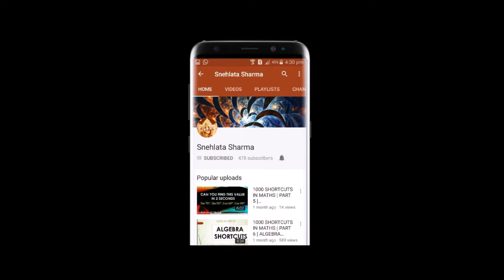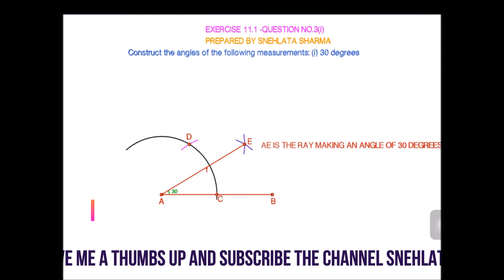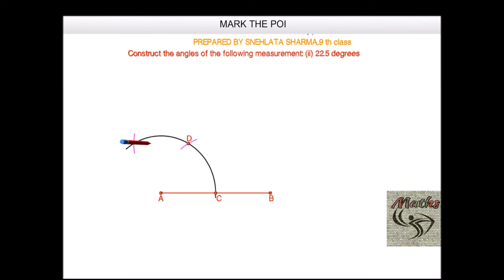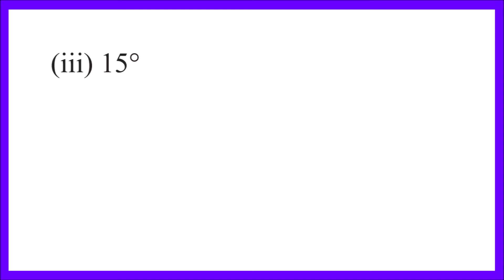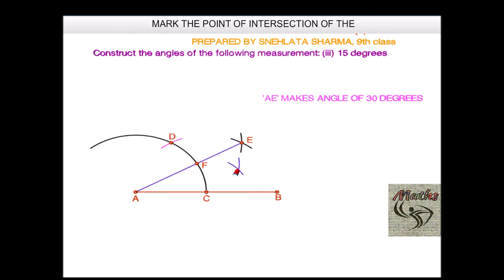Class 9th Ex 11.1 Q.3 || CONSTRUCTIONS || NCERT || CBSE || MATHS || By Snehlata Sharma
This video contains Class 9th Exercise 11.1 Q.3 || CONSTRUCTIONS || NCERT || CBSE || MATHS || By Snehlata Sharma